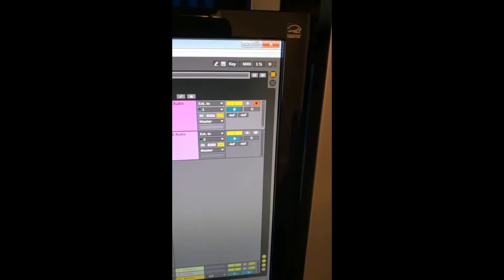Crushing 2020 | January Edition | New Studio, New Toys and A New Adventure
The January recap of Crushing 2020 with a new YouTube exclusive ending. Make sure you like/follow at:

Facebook.com/wermzer1
Instagram.com/wermzer
Twitter.com/wermzer1